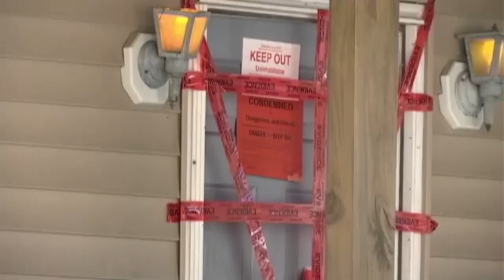House of filth: inside look - Nov 7th, 2014